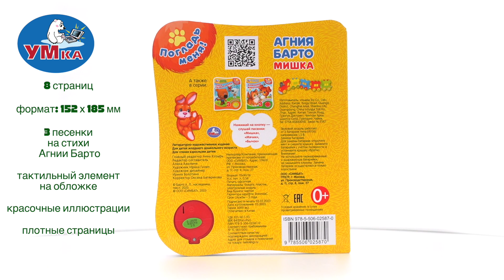Музыкальная книжка «Мишка» Барто А., Умка 9785506025870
Музыкальная книжка с тактилом «А. Барто. Мишка» ТМ «УМка» станет прекрасным подарком для ребёнка:
- 1 звуковая кнопка
- 3 песенки: «Мишка», «Мячик», «Бычок»
- стихи А. Барто
- тактильный элемент на обложке